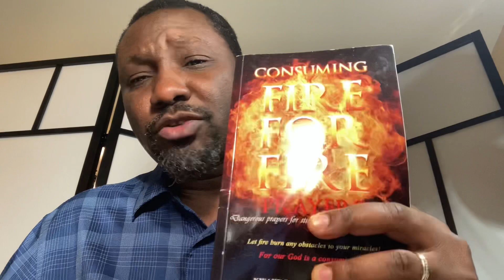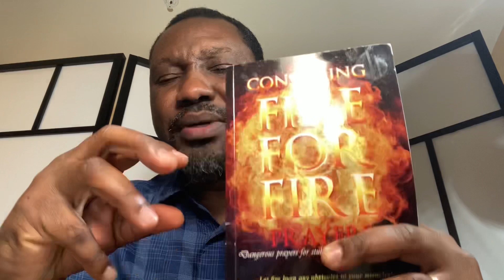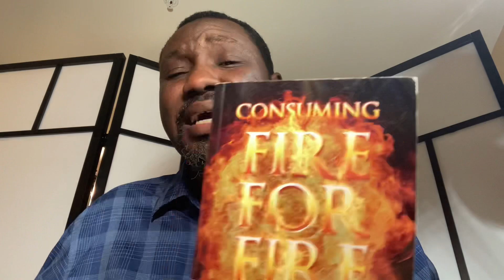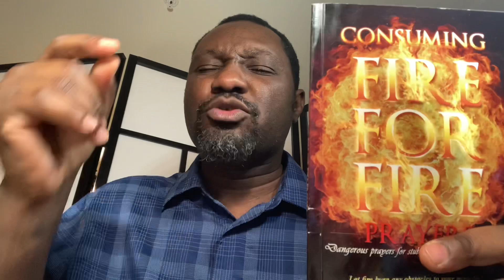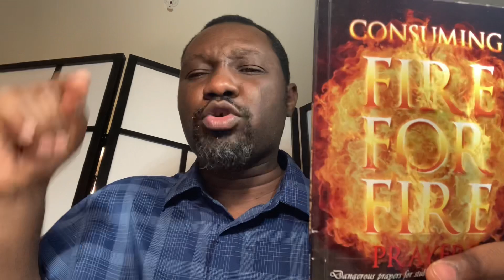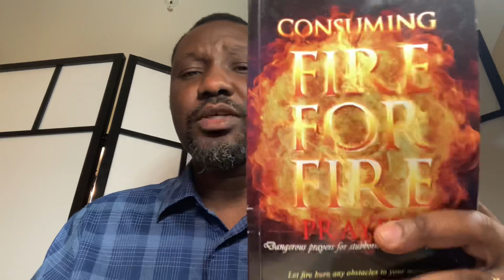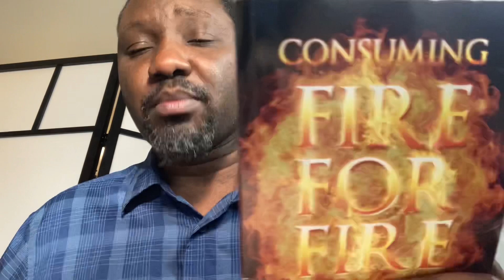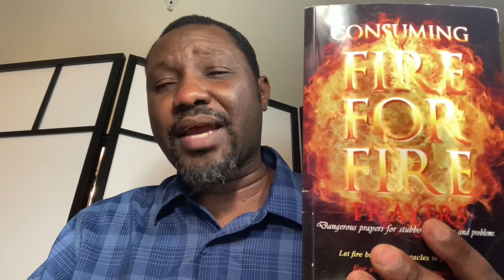The Ministry Of Witches & Witchcraft ||”Rev. Kay ELblessing”